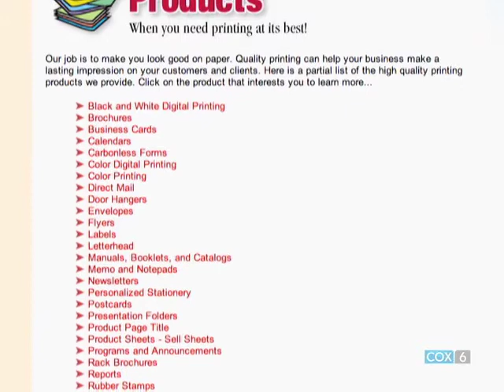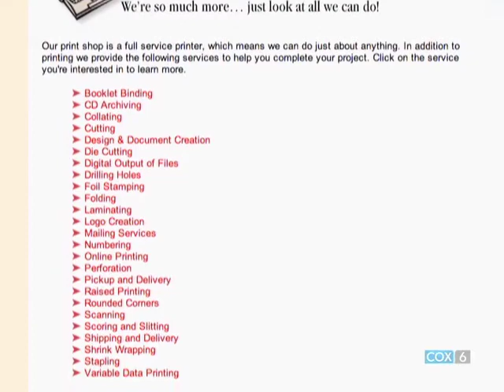FWB Business Forum July 2014 Part 2